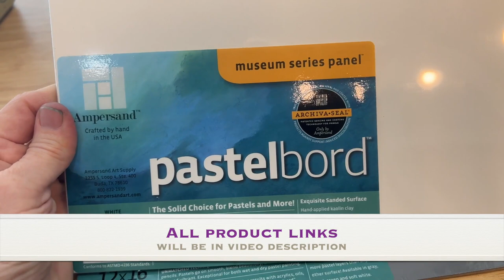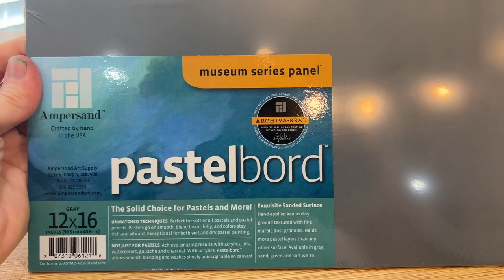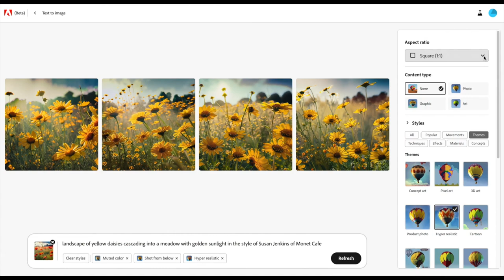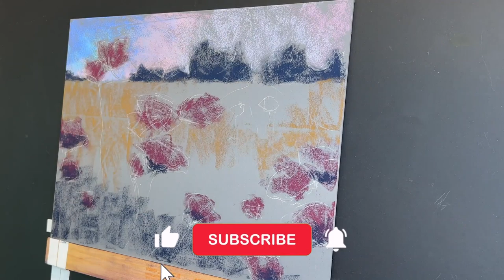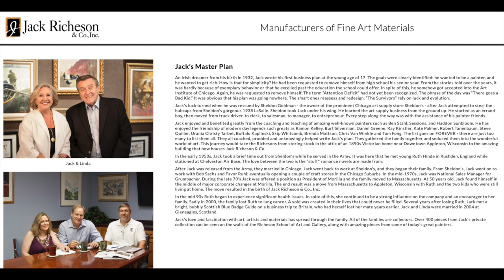Discover the Brilliance of Painting with These Hot Pinks! A Pastel Painting Tutorial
In this pastel painting tutorial, I will unveil the sheer brilliance of a set of 40 Jack Richeson Hand-Rolled soft pastels, featuring the most electrifying HOT PINKS, REDS, and ORANGES you've ever laid eyes on. 🎉✨

Picture this: A golden sunset, a field of pink flowers, and a palette exploding with vivacious pinks and reds. As we paint, you'll feel the glow where the sun's warm embrace seems to set the very blooms ablaze in vibrant hues.

But this tutorial is more than just an exploration of color; there is something wonderfully unique about the reference image used. Watch the video to discover how I created the reference image using AI technology with Adobe Firefly!

Ampersand Pastelbord / There are various colors and sizes / I used 12" x 16" Gray

So, fellow artists, join me in this exciting lesson, and let's celebrate the vivacity of HOT PINKS, REDS, and ORANGES. Get ready to infuse your artwork with the passionate energy of these hues, creating a masterpiece that radiates with warmth and life. Whether you're a seasoned artist or just starting, this tutorial promises to be a vibrant journey filled with artistic growth and inspiration. 🌟🔥

My Etsy Shop 👇

Monet Cafe' Art Store (with Fun Tee Shirts and More) 👇
00:00 Introduction
00:39 Products
01:14 The Amazing Reference Image
02:50 Let's Paint!
12:05 The Final